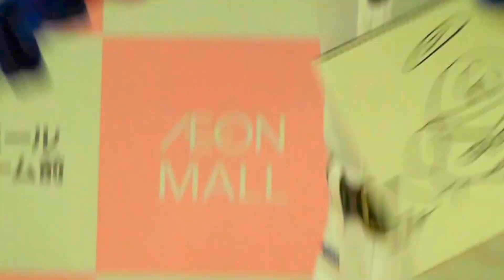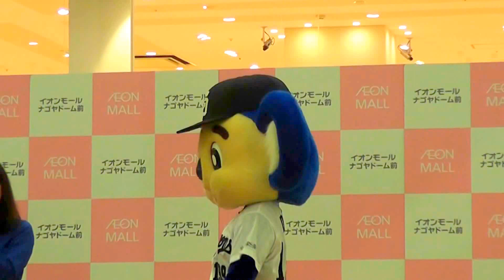ナゴドイオン９周年 ドアラだよ全員集合 002